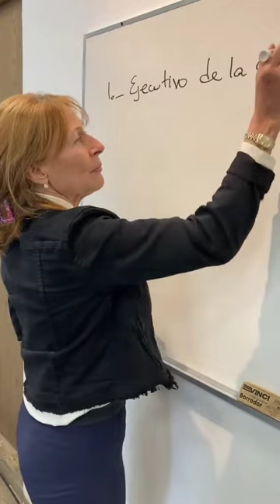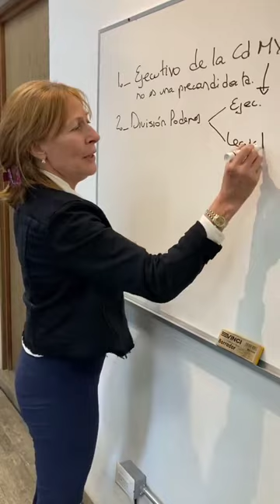tatianaclouthier : "Quien perdió fue el pueblo, la sociedad"